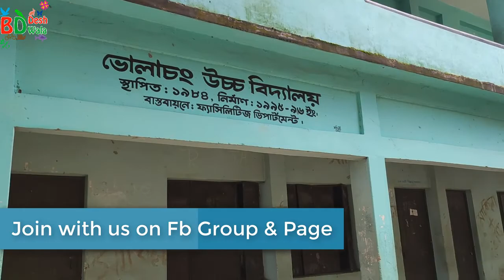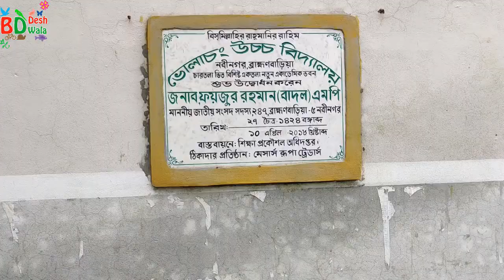ভোলাচং উচ্চ বিদ্যালয়, নবীনগর বি-বাড়িয়া | Bholachang High School, Nabinagar B baria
▼কোনাঘাট / ভোলাচং হাই স্কুল / উচ্চ বিদ্যালয় নবীনগর, ব্রাহ্মানবাড়িয়া / বি বাড়িয়া । Konaghat / volachong / bholachang high school nobinagor, Brahmanbaria. by BD Desh wala.

A Notice For our New and Old Subscriber: We recently change our channel name and Logo from 'Natural Beauty of Bangladesh' to "BD Desh Wala"

▼ভাল লাগলে লাইক ও শেয়ার করতে ভুলবেন না ।
সাথেই থাকুন | ধন্যবাদ ।

[If the Product/ Service is Halal]

ভোলাচং উচ্চ বিদ্যালয়,নবীনগর,ব্রাহ্মণবাড়িয়া। স্থাপিত:1984 খ্রি.